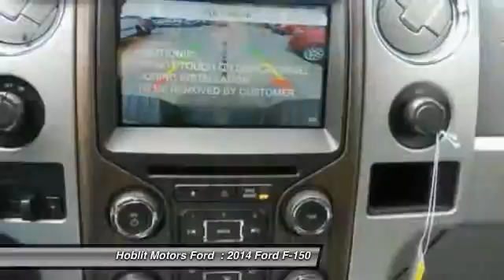2014 Ford F-150 Colusa CA F9901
2014 Ford F-150 Lariat

Hoblit Motors Ford
46 5th Street

NAV, Heated Leather Seats, Satellite Radio, Overhead Airbag, CD Player, Bluetooth, iPod/MP3 Input, Alloy Wheels. Ingot Silver Metallic exterior and Steel Gray interior, Lariat trim. FUEL EFFICIENT 21 MPG Hwy/15 MPG City! AND MORE!OPTION PACKAGESSTEEL GRAY, LEATHER-TRIMMED BUCKET SEATS heated and cooled 10-way power (driver and passenger), memory (driver s side only), manual tilt/telescoping steering column and 110v inverter, Floor Shifter, Flow Through Console, NAVIGATION voice-activated navigation system, in-dash screen and SD card for map and POI storage and integrated SiriusXM Travel Link, NOTE: SiriusXM Travel Link includes 6-month prepaid subscription available in the 48 contiguous United States and D.C, Subscriptions to all SiriusXM services are sold by SiriusXM after 6-month trial expires, subscriptions are governed by SiriusXM Customer Agreement; EQUIPMENT GROUP 501A MID Leather-Trimmed 40/20/40 Front Seat, Lariat Plus Package, short visors w/covered illuminated mirrors, Reverse Sensing System, PowerFold Heated Side Mirrors w/Memory, external mirror mounted turn signal indicator and driver s side self-dimming function w/body-color skull caps, Universal Garage Door Opener, Rear View Camera, Remote Start System, Trailer Brake Controller, HID HEADLAMPS, ELECTRONIC LOCKING W/3.55 AXLE RATIO, TRANSMISSION: ELECTRONIC 6-SPEED AUTOMATIC tow/haul mode (STD), ENGINE: 3.5L V6 ECOBOOST 3.15 Axle Ratio, ALL-WEATHER RUBBER FLOOR MATS, INGOT SILVER METALLIC.KEY FEATURES INCLUDESatellite Radio, iPod/MP3 Input, Bluetooth, CD Player, Trailer Hitch Back-Up Camera, Bluetooth, Remote Engine Start, Dual Zone A/C, Keyless Entry, Privacy Glass, Steering Wheel Controls, Heated Mirrors, Electrochromic rearview mirror, Mirror Memory, HID headlightsFuel economy calculations based on original manufacturer data for trim engine configuration. Please confirm the accuracy of the included equipment by calling us prior to purchase.  Rebates include 1500 Retail Customer Cash, 750 Retail Trade Assistance, and 1000 Ford Credit bonus cash(must finance with Ford Credit). Must take delivery by 7/30/14. Not everyone will qualify for all rebates. Please check with Sales Department for details.